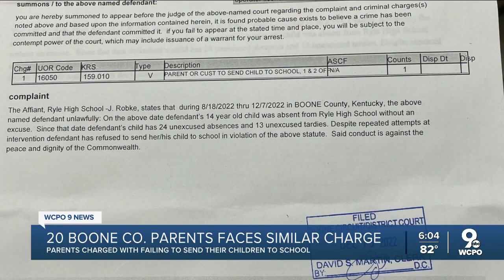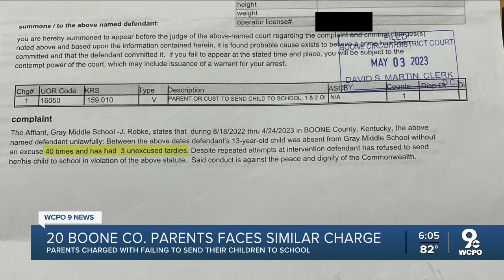More than 20 parents criminally charged for their children's truancy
More than 20 Boone County parents have been charged in District Court with truancy violations for the 2022-23 school year, according to court dockets.   "I feel like I've tried everything I can," said Chris Thayer, one of those parents.   According to court records, Thayer's son — who turned 15 in May — had 24 unexcused absences and 13 unexcused tardies at Larry A. Ryle High School in Union during the first four months of the school year.